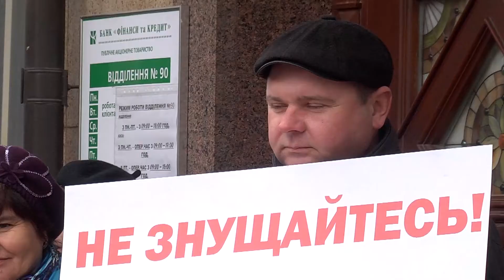Працівники Львівського інституту землеустрою пікетують